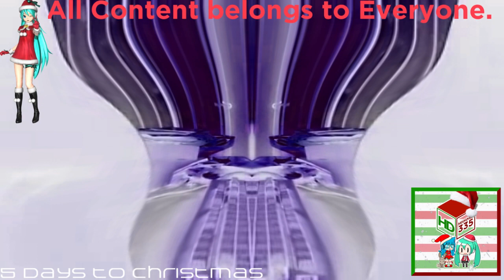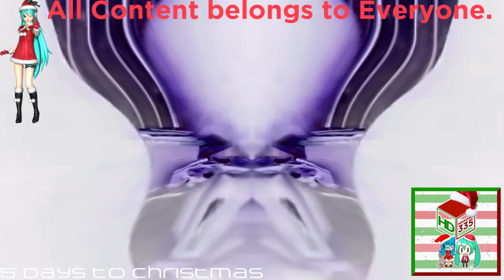(REQUESTED) Angry Angry German Kid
Requested by: CTLK678HD/KodyKapowFan2019